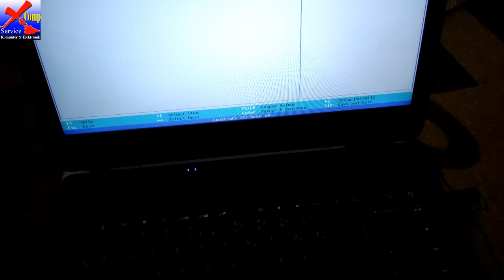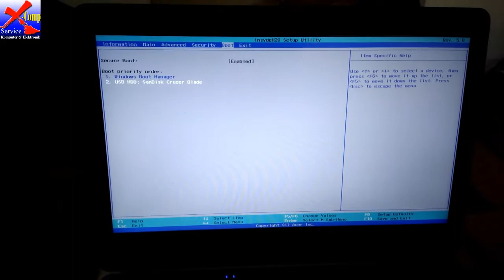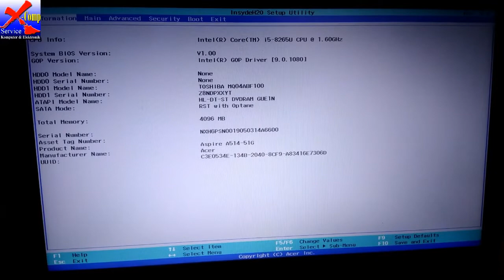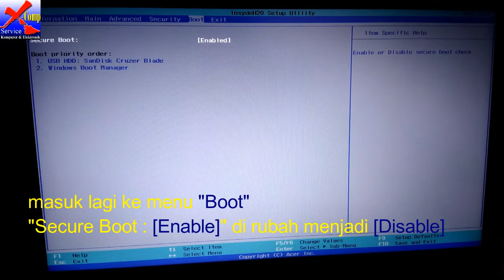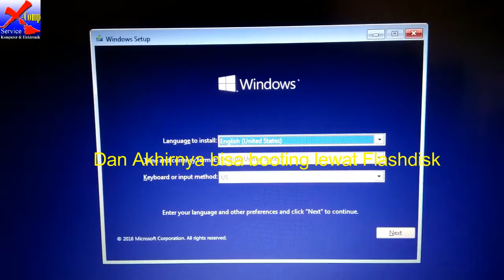Security Boot Fail (Saat akan Install Windows)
Saat Install Windows 10 Pro ke Laptop ACER Aspire 5 A514-51G-59HF dengan menggunakan FlashDisk,
Muncul pesan ERROR "Security Boot Fail"
ini disebabkan karena Default setingan BIOS :
Secure Boot = ENABLE
jadi harus merubahnya menjadi "DISABLE"
sedangkan untuk merubahnya Password SUPERVISOR harus diisi (tidak boleh kosong).

SEMOGA BERMANFAAT